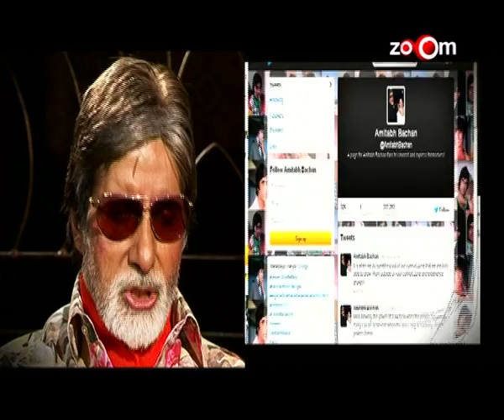Bollywood Stars endorsing brands on Twitter - Huma Qureshi, Malaika Arora Khan & others